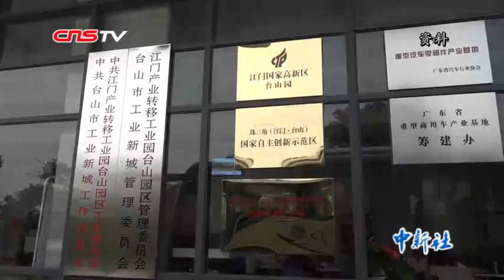三地政府“一把手”共话粤港澳大湾区：打造国际一流湾区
3月25日，广东省省长马兴瑞、香港特区行政长官林郑月娥、澳门特区行政长官崔世安齐聚北京，在中国发展高层论坛2019年年会上，共同探讨全球经济中的粤港澳大湾区建设。他们共同的观点是，粤港澳大湾区潜力巨大，有信心将其打造成有活力、有国际竞争力的一流湾区。